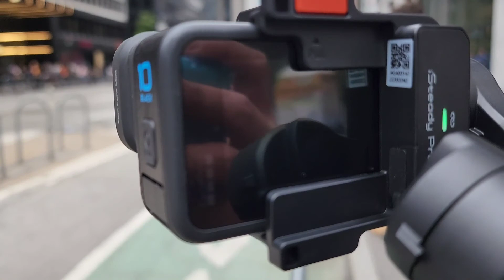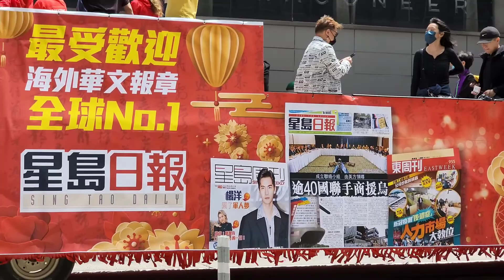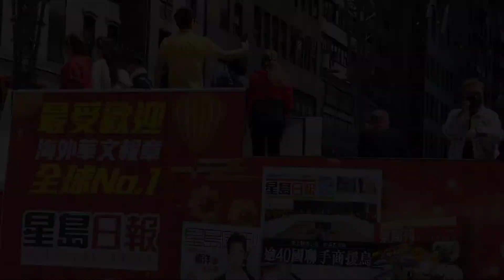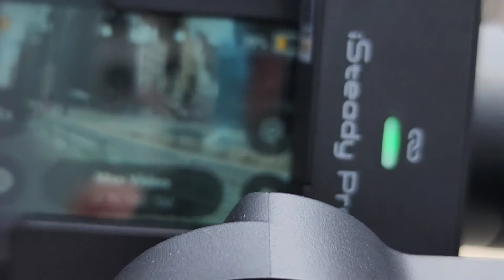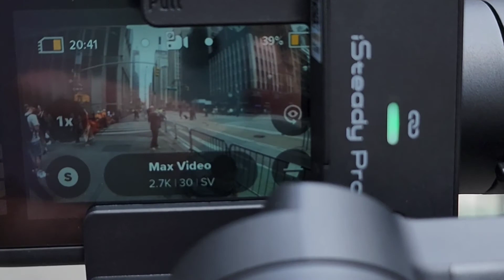Asian American Parade Using The Samsung Galaxy s22 Ultra video Test May 2022 | Pinoy Abroad|New York